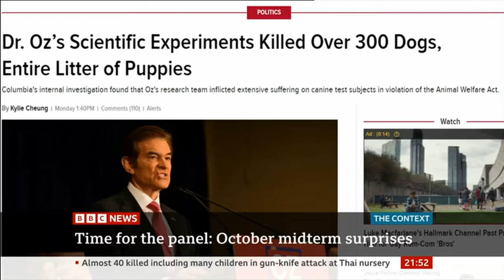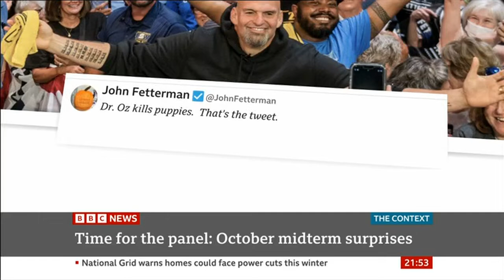100622 BBC re Oz, Fetterman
Puppies don't vote, but their human family members do.

But I bet that if puppies could vote, they'd choose Fetterman over Dr. Oz.

Pennsylvanians deserve a compassionate senator. Not a puppy killer.